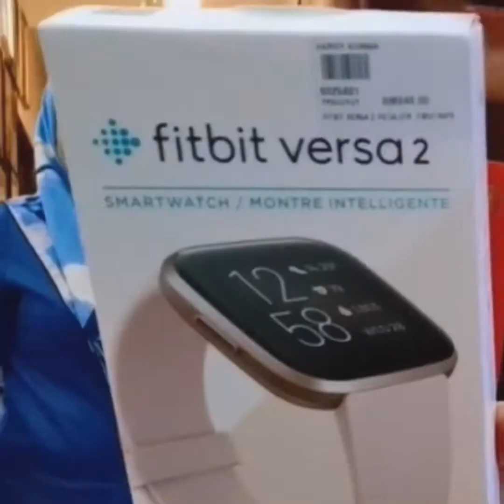Kena prank pagi2 buta!! Sahabat dunia akhirat ❤️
Love uolss till jannah 💋